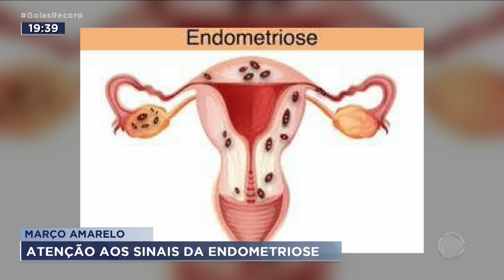MARÇO AMARELO: ATENÇÃO AOS SINAIS DA ENDOMETRIOSE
MARÇO É O MÊS DE LEMBRAR SOBRE A SAÚDE DA MULHER, APROVEITANDO O DIA INTERNACIONAL, QUE É COMEMORADO HOJE. E UM DOS ALERTAS QUE SE FAZ NESSE MÊS, NO MARÇO AMARELO, É SOBRE A ENDOMETRIOSE. A DOENÇA É A PRINCIPAL CAUSA DE INFERTILIDADE FEMININA.